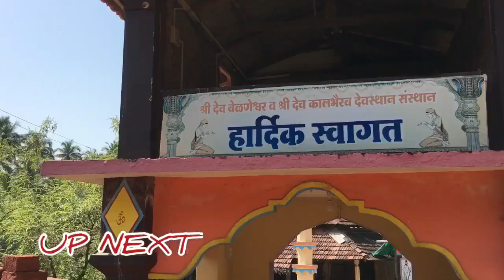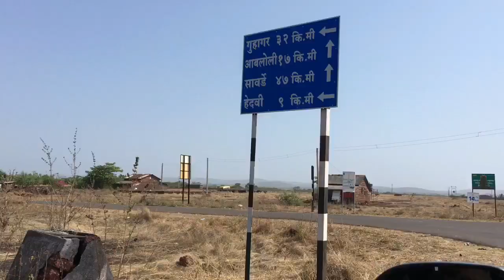KARHATESHWAR TEMPLE || VELNESHWAR TEMPLE || HEDVI GANPATI || VINAYAK TEMPLE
Myself Prasad Tukaram Bandbe. I am a travel and lifestyle vlogger from Ratnagiri Maharashtra 🇮🇳.

Musician: Jeff Kaale

Musician: ASHUTOSH